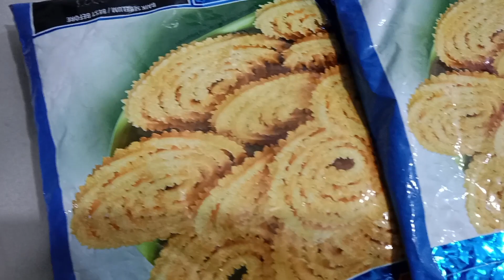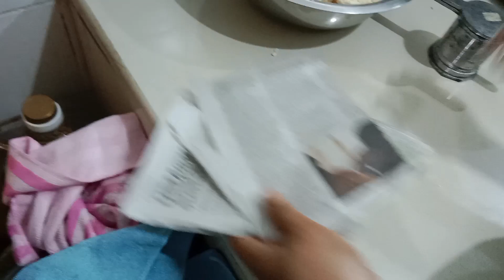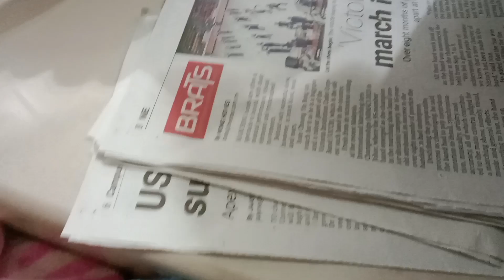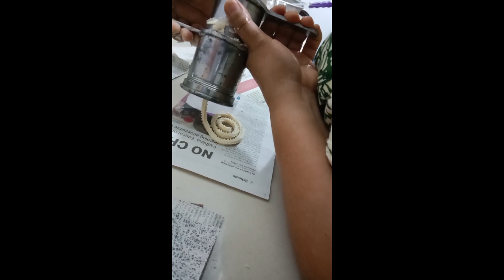Making Muruku For Deepawali